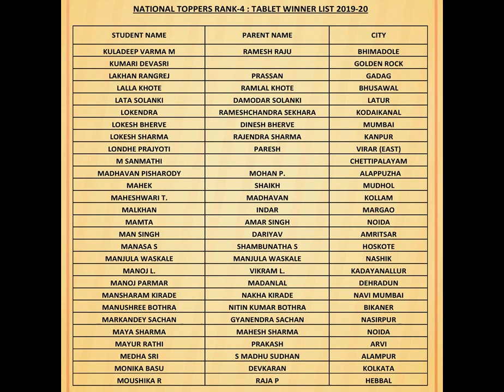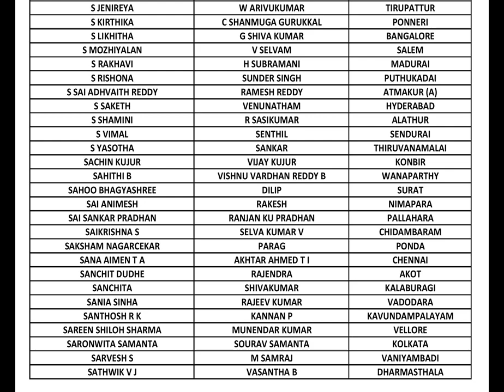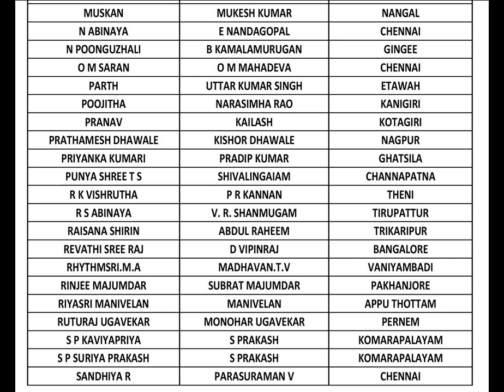Laptop And Tablet Winners - Indian Talent Olympiad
Indian Talent Olympiad felicitates students from Kindergarten to Class 10 for their excellent performance in these exams. It awards top 10 winners who achieve the national rank a cash prize of Rs 1,00,000, other state rank top achievers Rs 40,000, Tablets, and Laptops to other winners of the national exam. Indian Talent Olympiad conducts monthly and annual Olympiads and identifies and awards winners in both these categories. It believes that when children are motivated they are able to outshine themselves. It creates a competitive environment in which students are brought together on one platform.